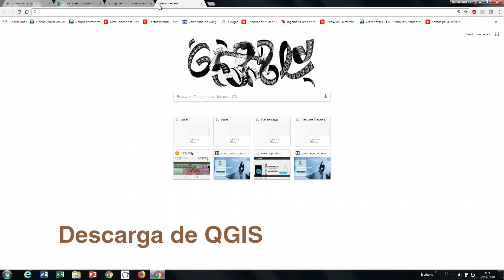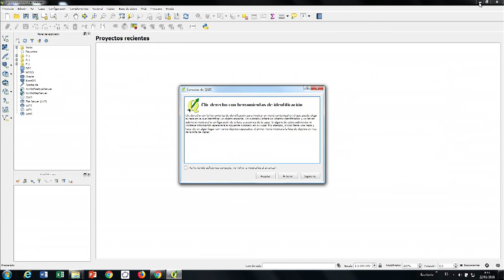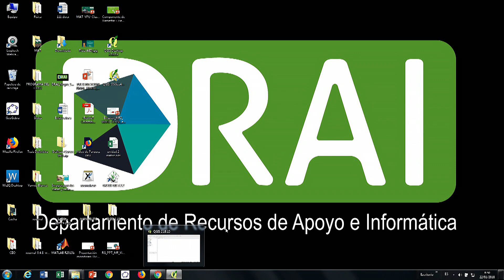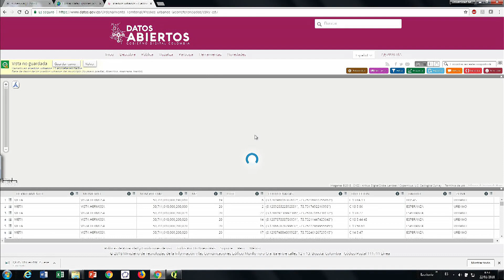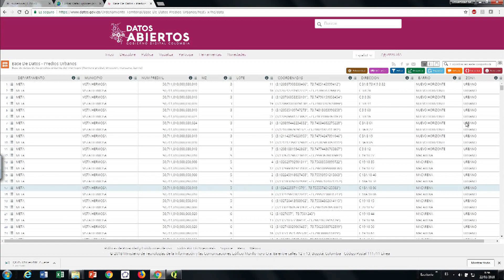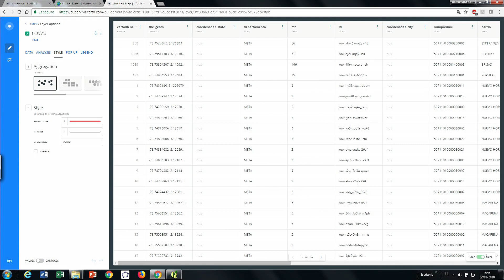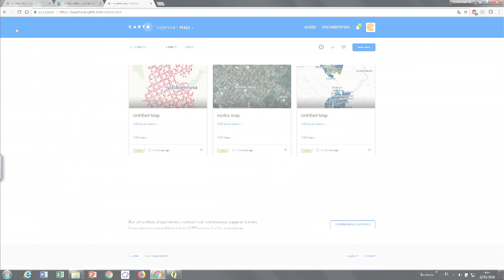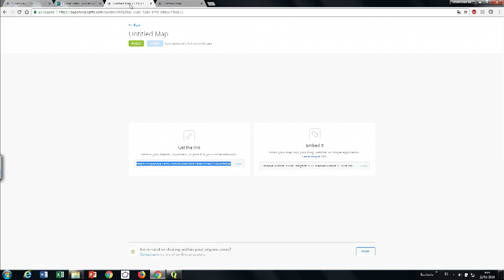Estilización cartográfica (Parte 1)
Funciones básicas de estilización cartográfica usando el software QGIS.